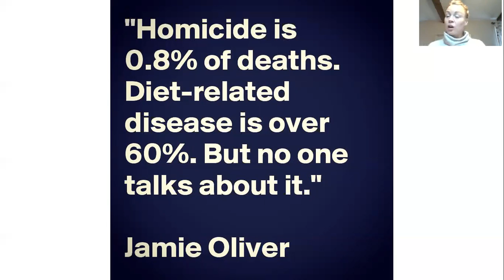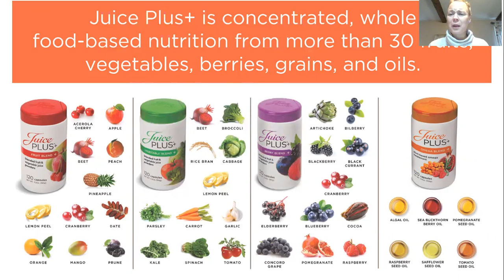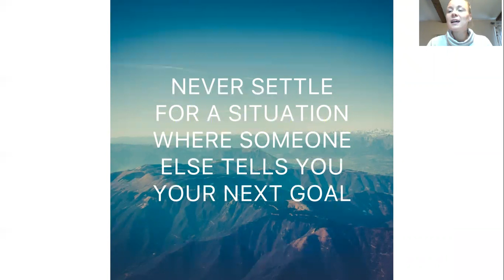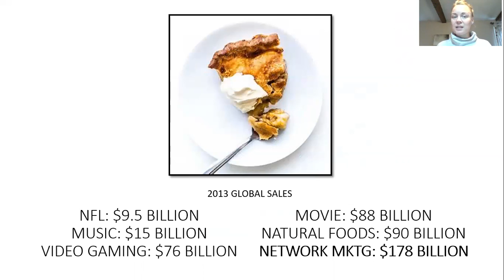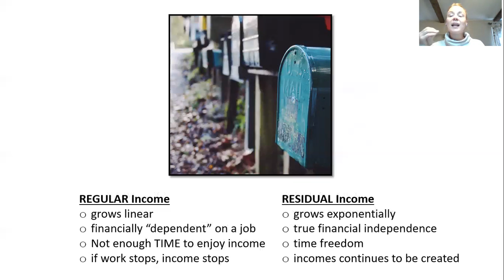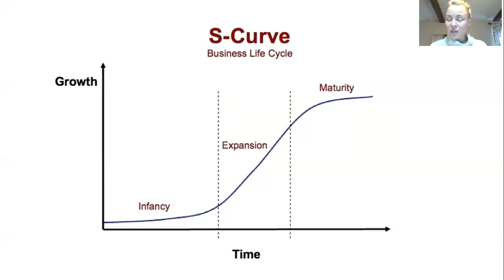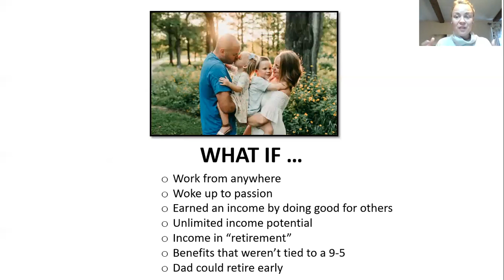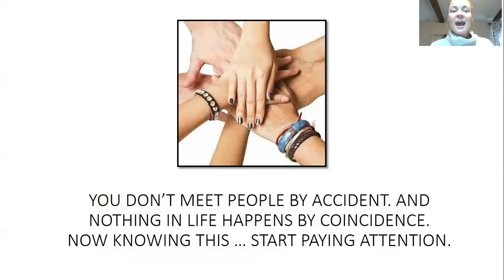From Skeptic to Entrepreneur